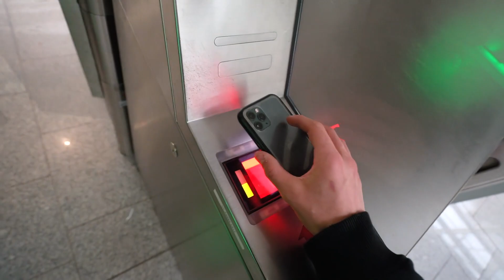Für BESTE PIZZA DER WELT nach ITALIEN GEFLOGEN! 🍕🇮🇹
(Werbung)